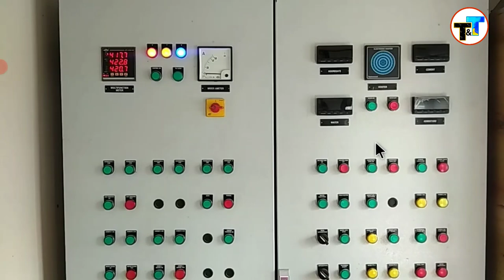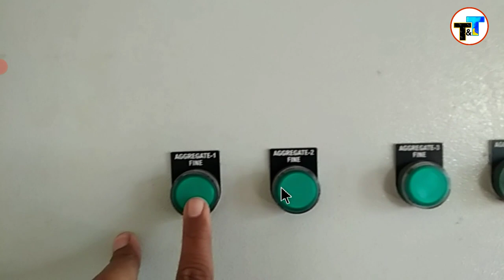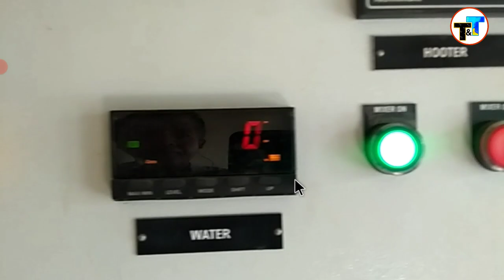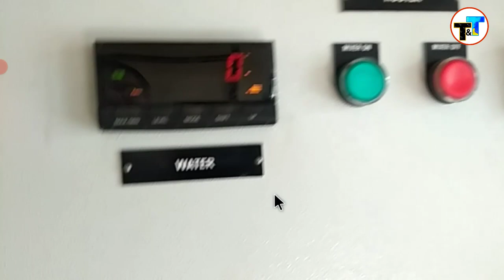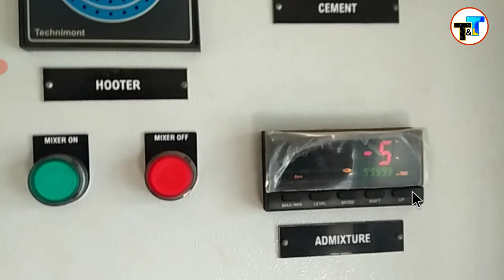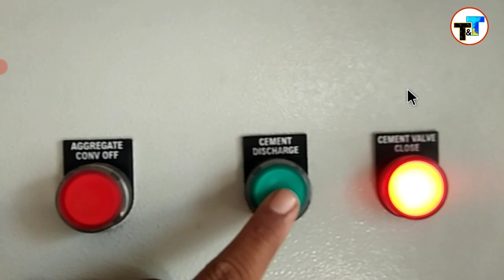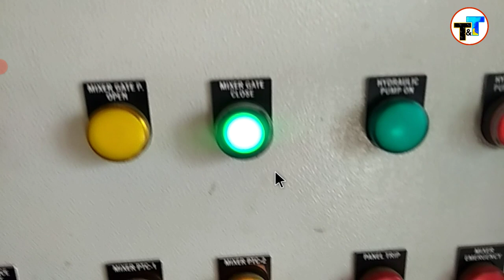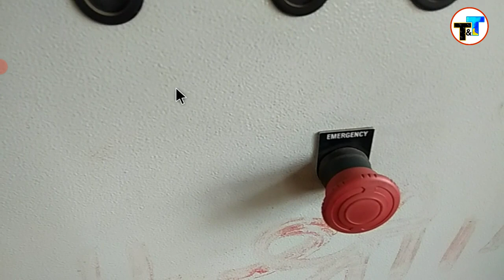KYB Conmat ka Panel ko kaise chalay | Model CRP 600 | ye plant 1m3 Ka hai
KYB Conmat ka Panel ko kaise chalay | Model CRP 600
ye plant 1m3 Ka Plant hai isme skip Nahi hai ye conveyor belt se aggregate le jata hai mixer tak aur ye plant ko agar aap auto se manual karte hai to plant band Nahi ho ga aur agar plant chalte time power chala jata hai to plant wahi log jayga aur phir power on Hoga to plant wahi se start ho jayga Baki maine panel ke bare me poora bataya hu.

ये मेरा Mobile number है RMC Plant की ट्रेनिंग के लिए कॉल करें
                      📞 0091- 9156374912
                                              INDIA